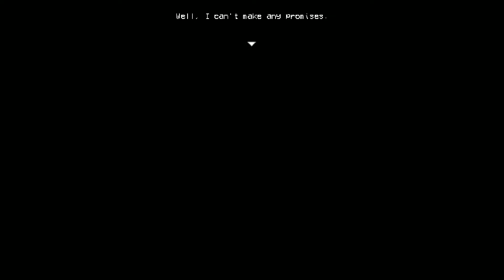LISA the Joyful Part 1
Here's the first part of the LISA expansion.  We continue the adventures of the most important person in the world.